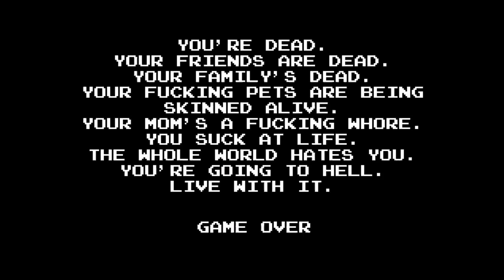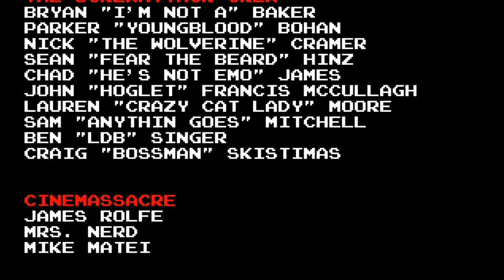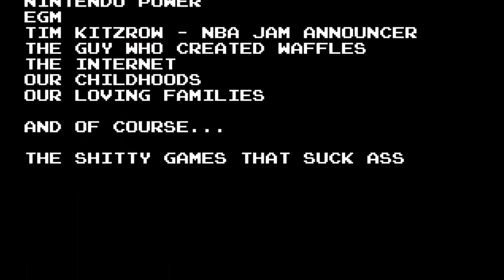Rawr & Craig Play AVGN Adventures Part 11: Fred Fuchs Gets Fucked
Finally beat this super over the top boss fight and finished the game.